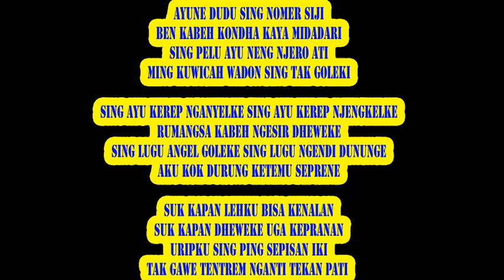DUDU SING NOMER SIJI Eddy Silitonga Keroncong Beat